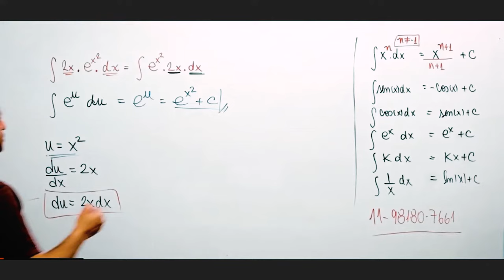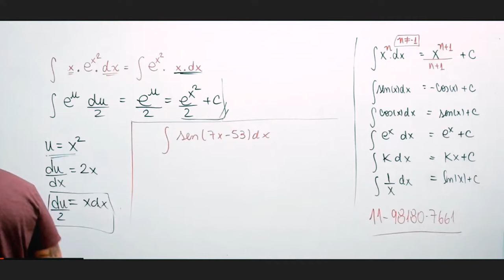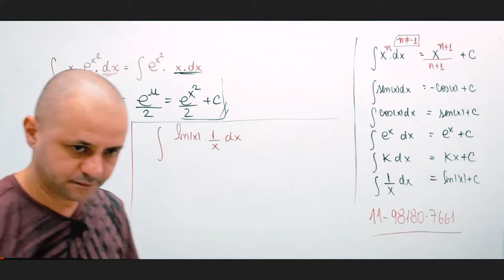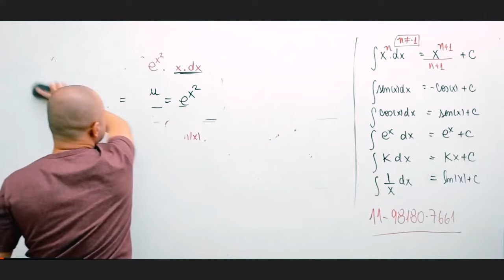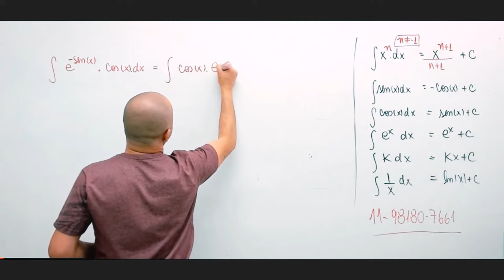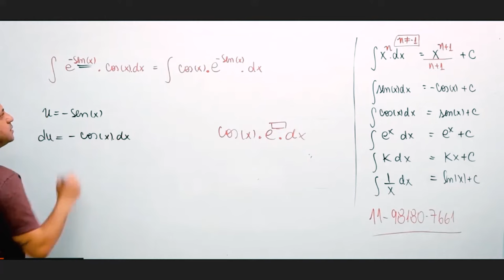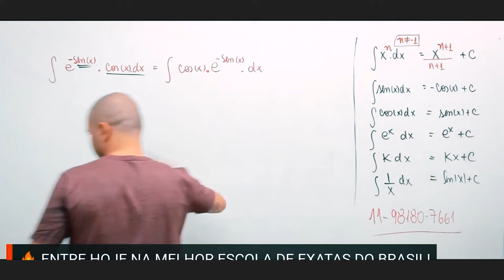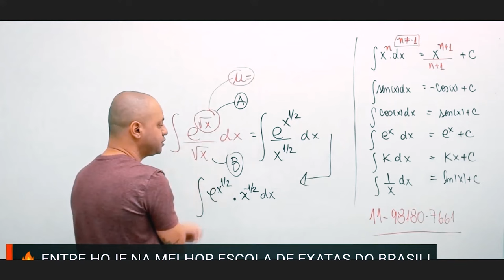Como identificar integrais por substituição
Vamos juntos explorar os sinais e situações que indicam quando o método de substituição é a escolha certa para resolver integrais. Com uma abordagem direta e exemplos claros, nosso objetivo é tornar o conceito de integrais por substituição acessível e aplicável no seu dia a dia acadêmico ou profissional.